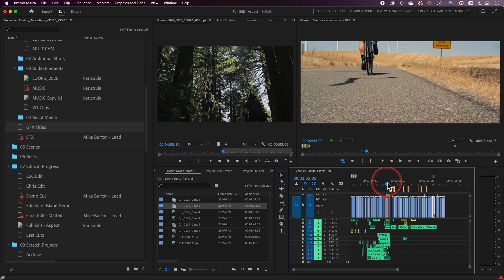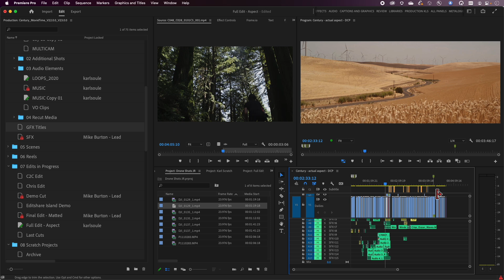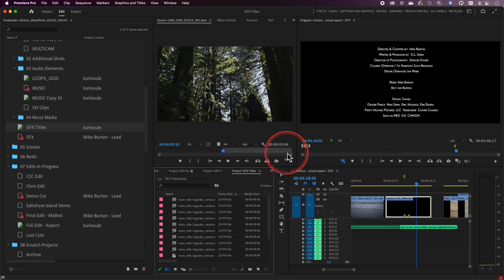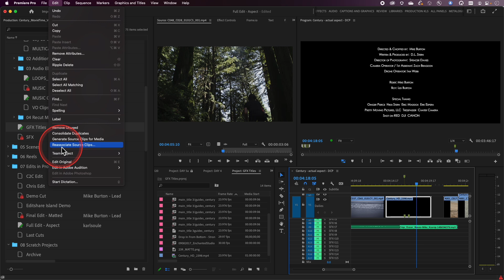009 Troubleshooting: Reassociating vs Relinking clips in a Premiere Production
Premiere Pro Productions introduce the concept of storing clips and sequences in different projects. What happens when the media becomes unlinked? What happens if the "Reveal clip in Project" command stops working? This video dives into the idea of reassociating clips on a timeline to clips in a bin, and also showcases best practices for relinking media to your clips.